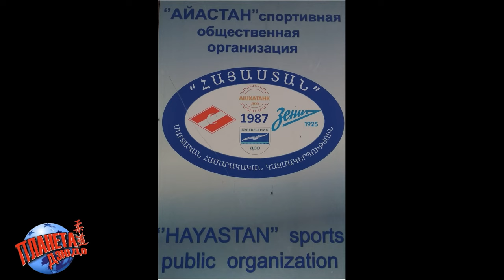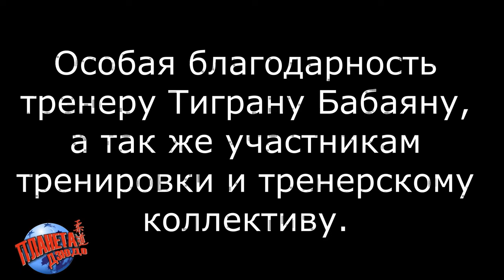Урок ДЗЮДО №3 Романа КАРАСЕВА в СОО "АЙАСТАН" Ереван (Армения)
Видео третьего урока ДЗЮДО Романа КАРАСЕВА в городе Ереван в спортивной общественной организации "АЙАСТАН" в клубе дзюдо Тиграна Бабаяна.

По специальному приглашению президента федерации дзюдо Армении Вардана Васканяна и заслуженного тренера России Артуша Касемяна с 13 по 15 ноября 2023 года в Ереване проводились уроки дзюдо под руководством Романа Карасева по программе "детское дзюдо" и "КАТА дзюдо".

В данном видео вы увидите фрагменты занятия по программе "КАТА дзюдо" и РАНДОРИ.

Главной задачей при занятиях является СОХРАНЕНИЕ ЗДОРОВЬЯ ЧЕЛОВЕКА!